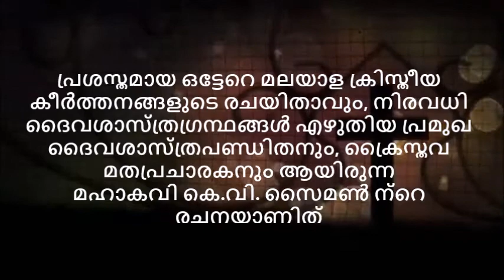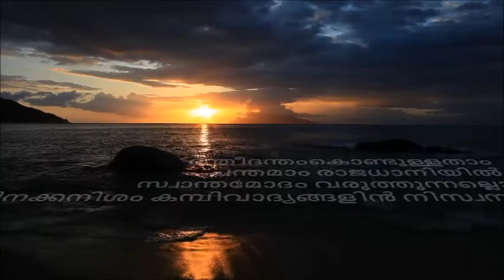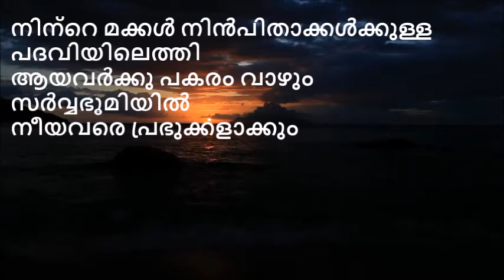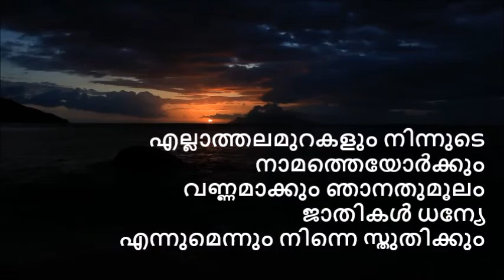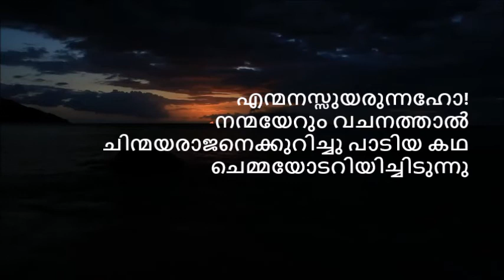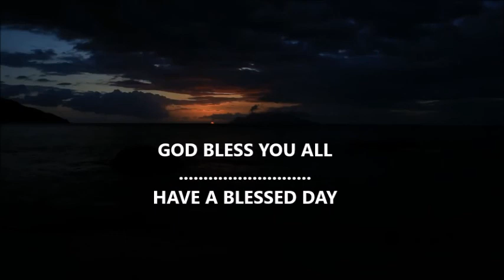എന്‍ മനസ്സുയരുന്നഹോ | സങ്കീര്‍ത്തനം 45 | കെ. വി. സൈമണ്‍ | PASTOR ANISH KAVALAM SONGS | WITH LYRICS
എന്മനസ്സുയരുന്നഹോ! നന്മയേറും വചനത്താൽ
ചിന്മയരാജനെക്കുറിച്ചു പാടിയ കഥ ചെമ്മയോടറിയിച്ചിടുന്നു
ലേഖകന്റെ വേഗമേറും ലേഖനി താനെന്റെ ജിഹ്വ
ലോകപാലക! നീയെത്രയും നരസുതരിലാകവേ സുന്ദരനാകുന്നു
നിന്നധരങ്ങളിൽ കൃപമന്നനേ സംക്രമിക്കുന്നു
ഉന്നതനാം ദേവനതിനാൽ നിന്നെയങ്ങഹോ! എന്നുമാശീർവ്വദിച്ചിടുന്നു
ശൂരനേ! നിൻവാളരയ്ക്കു വീര്യമഹിമയോടൊത്തു
ചാരുതരമായ് ബന്ധിച്ചിട്ടു നീതി സൗമ്യത നേരിവയാൽ മഹത്വത്തോടു
വാഹനമേറുക തവ വാമേതരമായ ബാഹു
ഭീമസംഗതികൾ നിനക്കു പറഞ്ഞുതരും ആഹവ വിഷയമായഹോ!
വൈരികളിൻ ഹൃത്തടത്തിൽ പാരമാം മൂർച്ചയുള്ള നിൻ
ക്രൂരശരങ്ങൾ തറച്ചിടും ശത്രുഗണങ്ങൾ വീണടിപെടും നിൻസന്നിധൗ
നിന്നുടെ സിംഹാസനമോ എന്നുമുള്ളതത്രേ ചെങ്കോൽ
മന്നവ, നേരുള്ളതാണഹോ! നീതിയെഴും നീ ദുർന്നയത്തെ സഹിക്കാ ദൃഢം
തന്നിമിത്തം തവ നാഥൻ നിന്നുടെ കൂട്ടുകാരേക്കാൾ
നിന്നെയാനന്ദ തൈലംകൊണ്ട് അധികമായി നന്ദിയോടു ചെയ്തഭിഷേകം
ദന്തീദന്തംകൊണ്ടുള്ളതാം ചന്തമാം രാജധാനിയിൽ
സ്വാന്തമോദം വരുത്തുന്നല്ലൊ നിനക്കനിശം കമ്പിവാദ്യങ്ങളിൻ നിസ്വനം
നിന്നുടെ കഞ്ചുകമാകെ മന്നനെ മൂറും ലവംഗം
ചന്ദനമിവയാൽ നല്ലൊരു മണം പരത്തി മന്ദിരം സുഗന്ധമാക്കുന്നു
ആമോദമാനസനാമെൻ ശ്രീമഹീപാലകമണേ!
രാജകുമാരികൾ നിന്നുടെ സുമുഖികളാം വാമമാർ നടുവിലുണ്ടഹോ!
നിന്നുടെ വലത്തോഫീറിൻ പൊന്നണിഞ്ഞും കൊണ്ടു രാജ്ഞി
നിന്നിടുന്നല്ലയോ സാധ്വീ! നീ നോക്കുകെൻമൊഴി
ക്കിന്നു ചായിക്ക നിൻ കാതുകൾ
താതഗൃഹം സ്വജനമിത്യാദികൾ സ്മരിക്ക വേണ്ടാ
പ്രീതനാകും നിന്നഴകിനാൽ രാജനപ്പോഴേ നീയവനെ നമിച്ചിടുക
തീറുവിൻ ജനങ്ങളന്നു സാരമാം കാഴ്ചകളോടു
കൂടവേ വരും നിൻസവിധേ മുഖശോഭ തേടുമക്കുബേര പൂജിതർ
അന്തഃപുരത്തിലെ രാജ്ഞി ചന്തമെഴും ശോഭമൂലം
എന്തു പരിപൂർണ്ണയാം അവളണിയും വസ്ത്രം
പൊൻകസവുകൊണ്ടു ചെയ്തതാം
രാജസന്നിധിയിലവൾ തോഴിമാരോടൊന്നു ചേർന്നു
രാജകീയ വസ്ത്രമേന്തിയേ കൊണ്ടു വരപ്പെട്ടിടുമന്നാ വേളിനാളതിൽ
സന്തോഷോല്ലാസങ്ങളോടു ദന്തനിർമ്മിതമാം രാജ
മന്ദിരത്തിൽ കടക്കുമന്നാൾ അളവില്ലാത്ത ബന്ധുജനയുക്തയാമവൾ
നിന്റെ മക്കൾ നിൻപിതാക്കൾക്കുള്ള പദവിയിലെത്തി
ആയവർക്കു പകരം വാഴും സർവ്വഭൂമിയിൽ നീയവരെ പ്രഭുക്കളാക്കും
എല്ലാത്തലമുറകളും നിന്നുടെ നാമത്തെയോർക്കും
വണ്ണമാക്കും ഞാനതുമൂലം ജാതികൾ ധന്യേ
എന്നുമെന്നും നിന്നെ സ്തുതിക്കും
ഉന്നതസ്ഥിതനാം സ്വർഗ്ഗമന്നവന്നും തൻസുതന്നും
എന്നുമുള്ളാവിക്കും മംഗളം ആദിമുതല്ക്ക് ഇന്നുമെന്നും ഭവിച്ചിടട്ടെ.